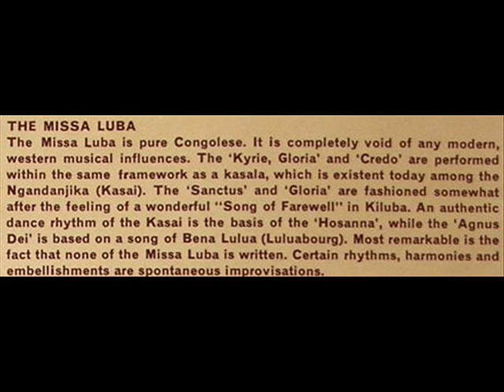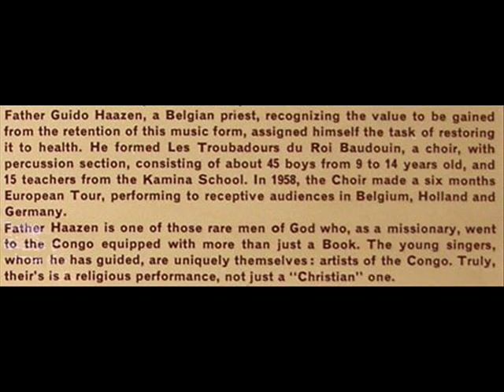Missa Luba 1965: Credo (B3)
Stereo-ized 1965 Phillips mono Missa Luba: Les Troubadours du Roi Baudouin perform an arrangement by Father Guido Haazen. The entire album has never been reissued, and no currently available recording matches the original's spirit.